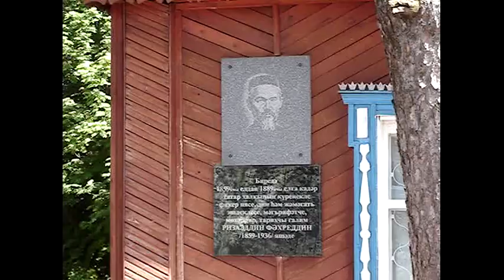Кичучатово Мемориальный музей Ризаэддина Фахреддина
с. Кичучатово. Мемориальный музей Ризаэддина Фахреддина открыт 25 мая 1995 года на месте родного дома всемирно известного ученого-востоковеда, педагога, просветителя и историка. Единственный в России и в мире мемориальный музей Р. Фахреддина располагает уникальным собранием рукописей и прижизненных изданий ученого, а также значительной частью семейного архива Фахреддиновых.